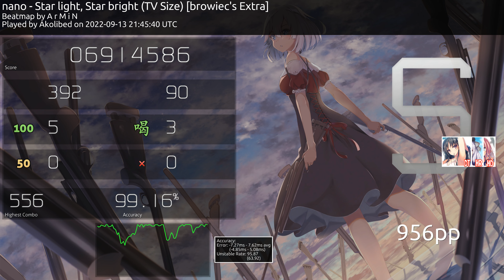Akolibed (8.74★) nano - Star light, Star bright (TV Size) [browiec's Extra] +HDDTHR 99.16% | 956 PP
Akolibed

I don't make any money off these videos, I do this for fun.